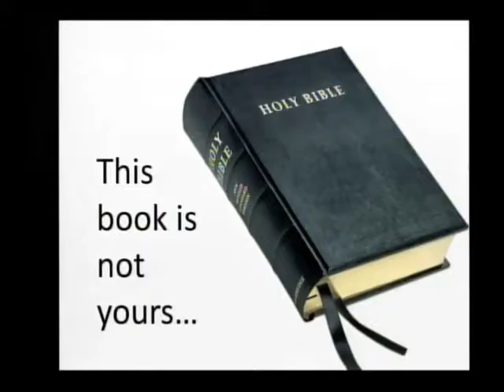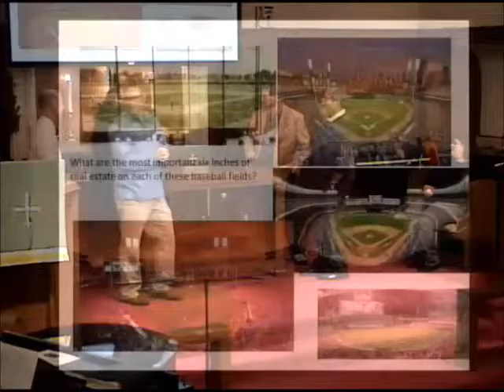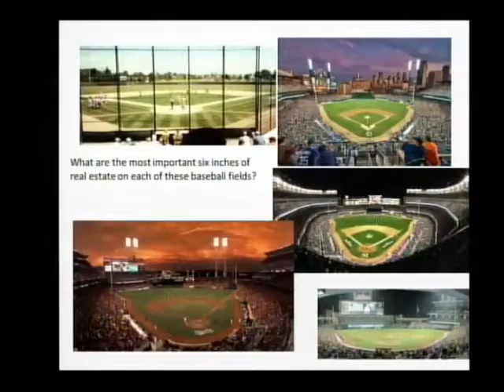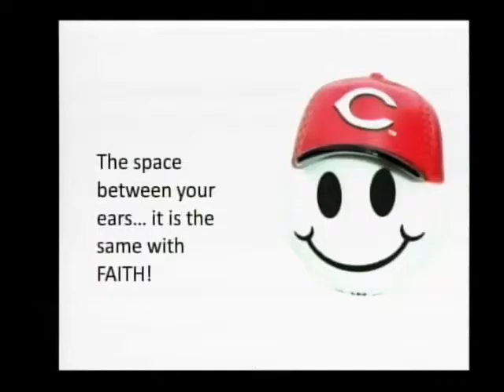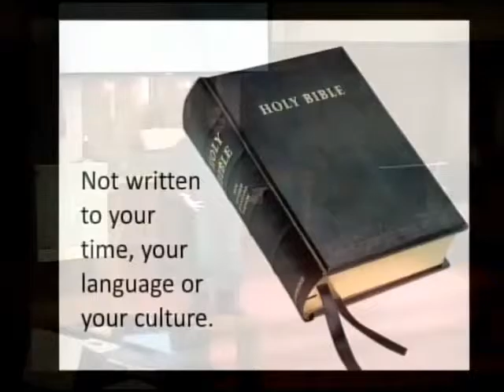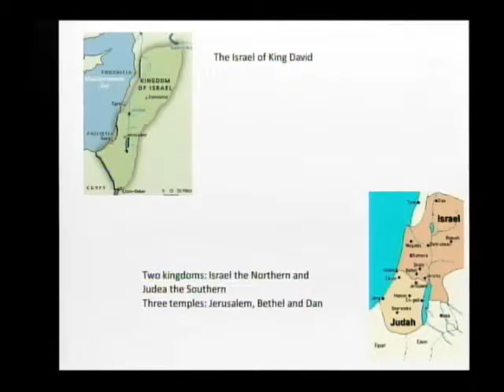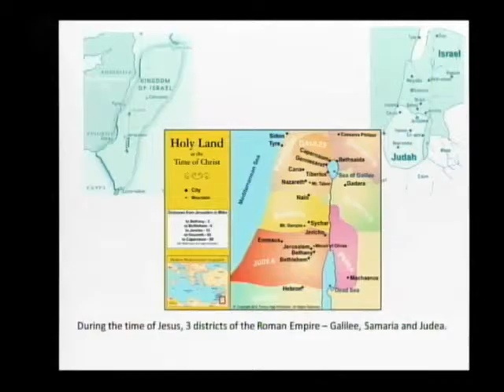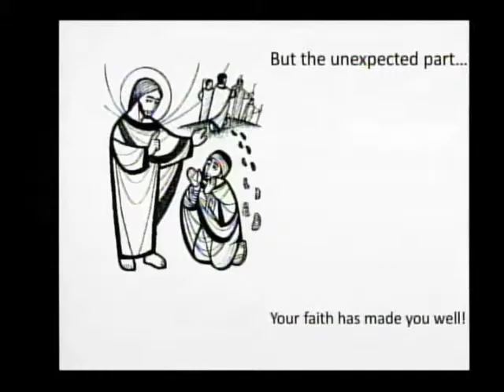What Is Unexpected - Jim Nathan - 10/9/16